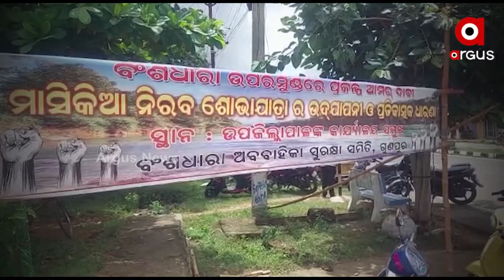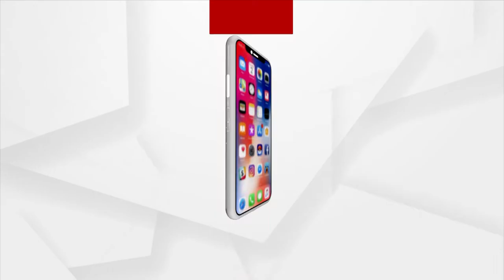Prime Odisha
+ ତତଲା କଡେଇରେ ସିଜୁଛି ଓଡ଼ିଶା
+ କିଏ ସେ ମାଲକାନଗିରିର ବୀରପ୍ପାନା?
+ ମାହାଙ୍ଗା ଗଣହତ୍ୟା ମାମଲା
+ କେନ୍ଦ୍ର ସରକାରଙ୍କ ସ୍ବାସ୍ଥ୍ୟସେବାର ବଡ଼ ଚିତ୍ର
ଦେଖନ୍ତୁ "ପ୍ରାଇମ ଓଡିଶା"
ଆଜି ସନ୍ଧ୍ୟା ୭ଟା ରେ